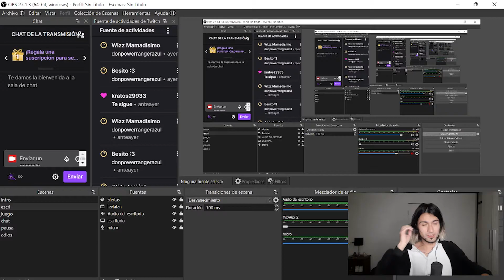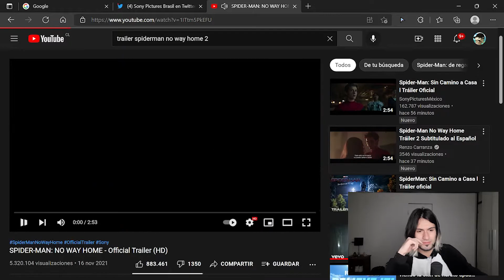REACCIONANDO a el SEGUNDO TRAILER de SPIDER MAN NO WAY HOME 🕷️🕸️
miniatura y vídeo creado por dLeviatan 💪🏻